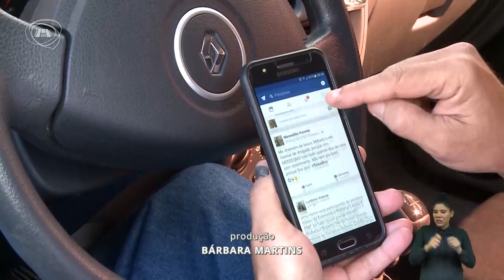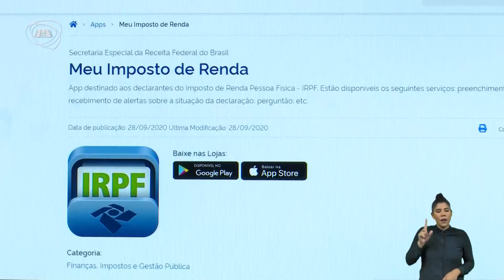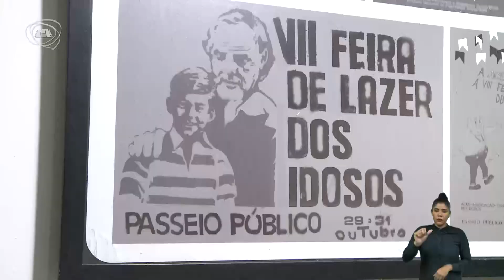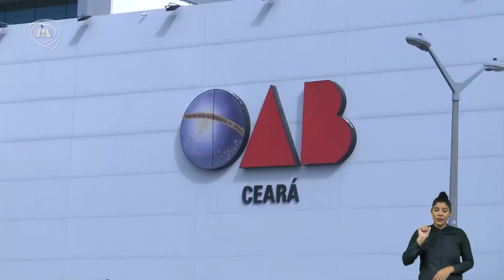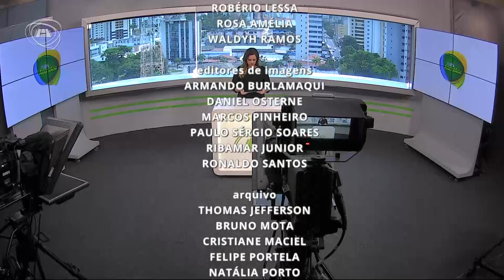Primeiro Expediente - 28/03/23